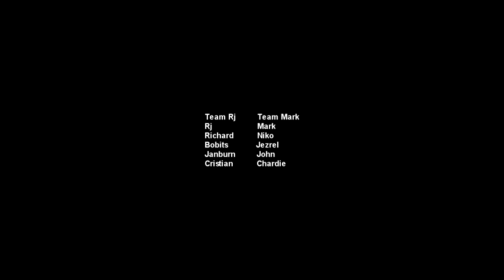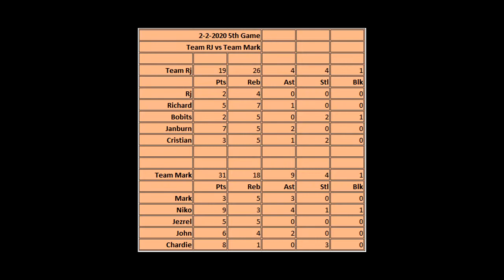Team Rj vs Team Mark | FULL Game Highlights | 2-2-2020 | 5th Game